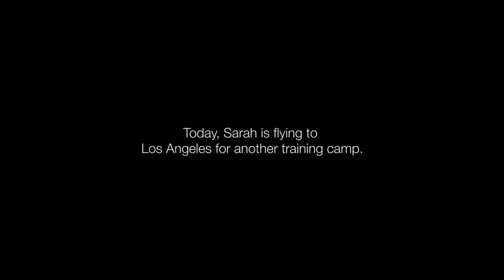KORA MICHELLE - PRACTICE & REPEAT (a documentary on SARAH STRATIGAKIS )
A documentary on Vaughan soccer star, Sarah Stratigakis. She has been on the National Women's Soccer Team for 4 years now at the age of 17. Her success has come from hard work, dedication, and repetition. She hopes to continue this success all the way to the 2020 Summer Olympic Games in Tokyo.

Sofia Vacca and I want to thank Sarah for inspiring us and for being the subject of our film.

I hope to creating more content to upload more frequently.

- Kora Michelle